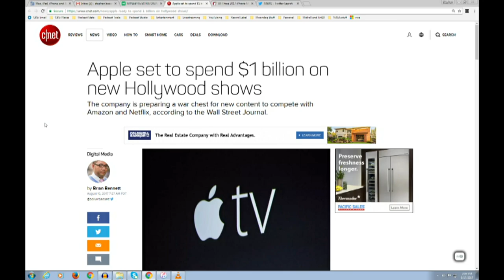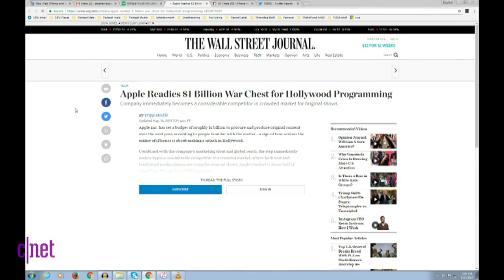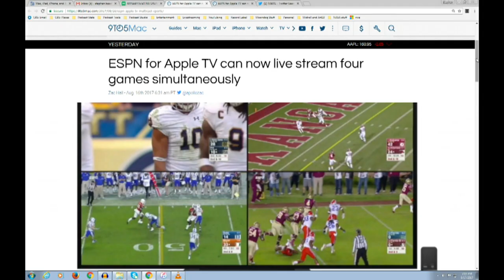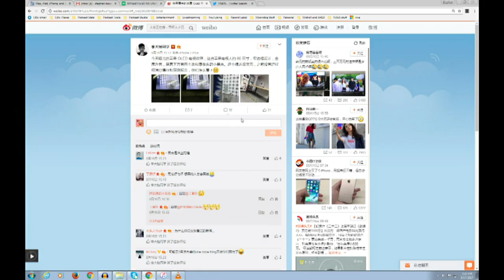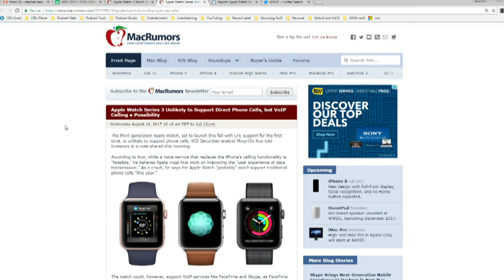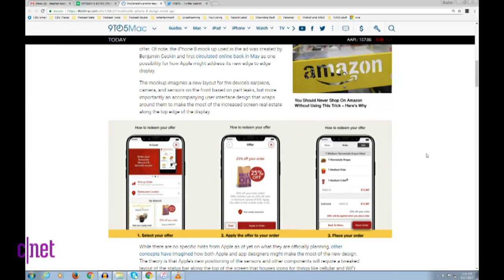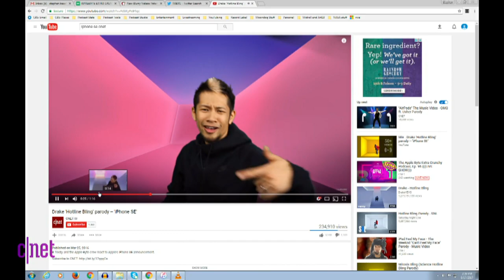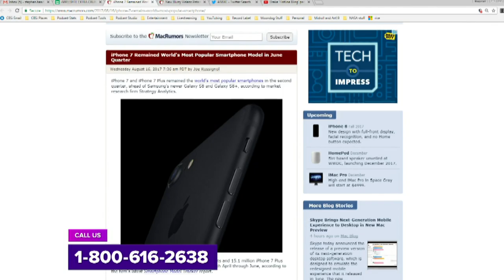Apple takes on Netflix, HBO, Amazon with $1B budget (Apple Byte Extra Crunchy, Ep. 96)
Apple gets serious about original content. The Apple Watch will have LTE but no direct phone calling. McDonald's uses an iPhone 8 mock-up in a promotional email.